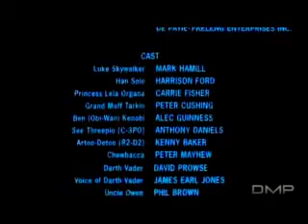Star Wars Vs Star Trek DMP Edition HQ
Stary Trek or Star Wars  ...